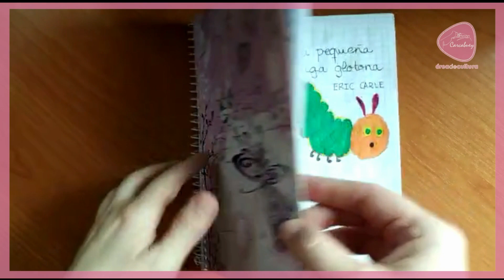Video cuento "LA PEQUEÑA ORUGA GLOTONA"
📖 | ÁREA DE CULTURA
Vídeo cuento "LA PEQUEÑA ORUGA GLOTONA" realizado por Rosa María Ordoñez por el DíaInternacionalDelLibro.